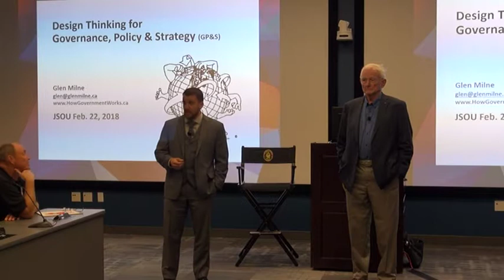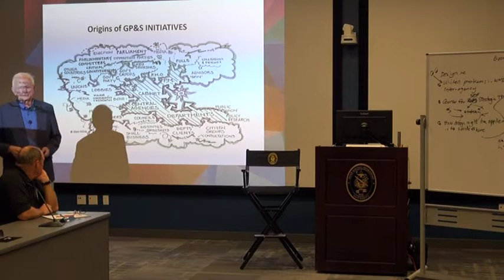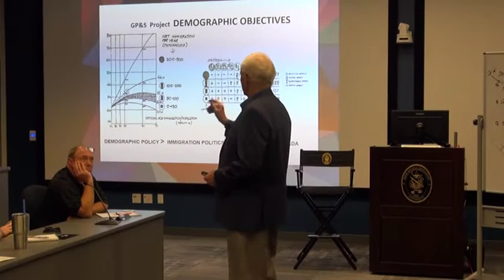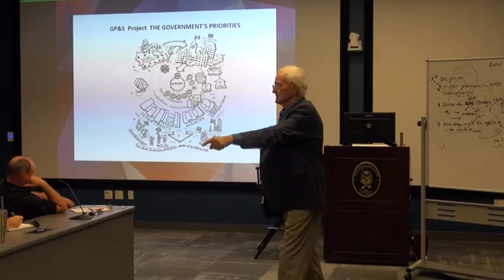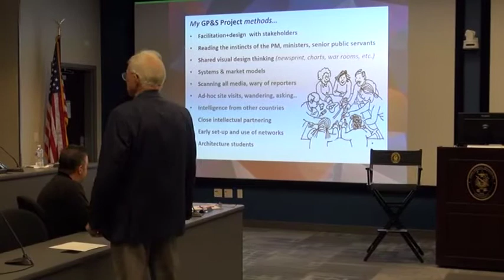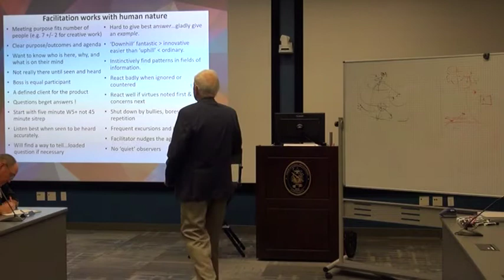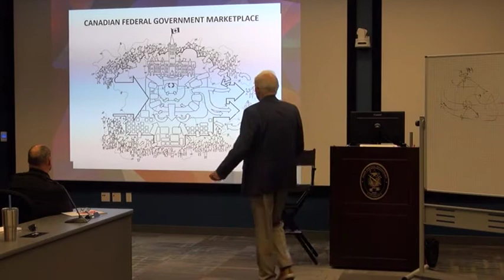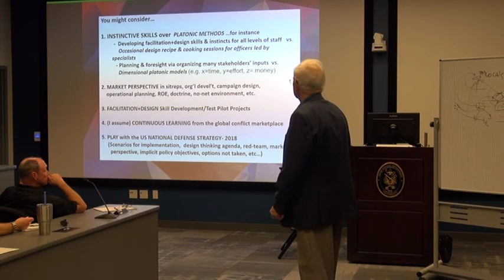Design Applied to National Strategies and Governance Lecture - JSOU with Prof. Glen Milne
"Design Applied to National Strategies and Governance" Lecture to USSOCOM's Joint Special Operations University for 22 FEB 2018 with Professor Glen Milne.

Continuing with the JSOU-CCE AY18 design lecture series "Explaining the 21st Century Military Design Movement", Professor Glen Milne provided the SOCOM and JSOU audience on February 22, 2018 with a lecture titled "Design Applied to National Strategies and Governance." Glen provided a how-to presentation and conversation on strategic level design applications for inter-governmental and military perspectives based on his extensive 40+ years of design facilitation in the Canadian government, academia and in international as well as business settings. Professor Glen Milne, a Canadian private citizen, is an architect, educator and designer. Glen provides facilitation, design, training and advisory services for all sectors from his base in Ottawa, Canada. He works with his clients to design and implement projects in areas such as professional and organizational development, strategy, foresight studies, policy and business design, design thinking, governance, and consultations. Glen's contributions are based on experience with all parts of the Canadian federal government, including Prime Minister Pierre Trudeau, central agencies, departmental executives and programs, regional offices, and the Canadian Armed Forces. His experience includes work and design teaching in England, Finland and the USA as well as co- founding the School of Architecture at Carleton University, as well as teaching there in sociology and public administration. He is the co-author, with Dr. David Last of Royal Military College, Kingston, of the classified doctrine and unclassified publication "Decision Making for National Security'. He holds an undergraduate degree from the University of Toronto and a graduate degree from the University of Pennsylvania. This is the fourth design lecture in the JSOU-CCE Design Lecture Series for this academic year. This lecture is unclassified and approved through USSOCOM release authorities for public publication and dissemination.